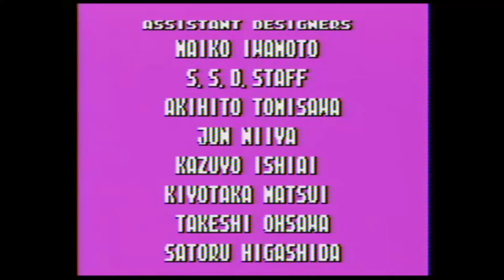Smart Ball (Full Playthrough) with Jake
I re-uploaded this because there was a thing that needed to be fixed, and it is fixed now...Jake... Also, it was pointed out to me that once you collect 10 balls, you gain one heart if you are hurt!? That is amazing to know!